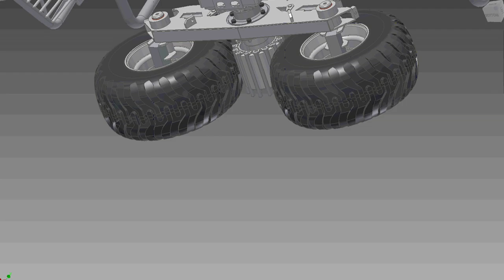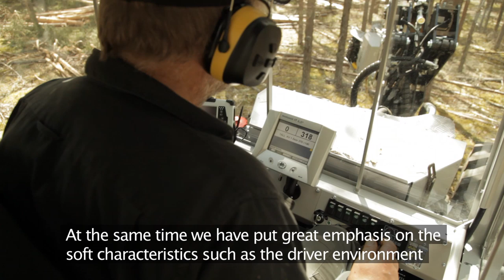VIMEK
Unique Vimek
Vimek's patented Brake link gives much more effective handling without dangerous oscillation of the grapples. It's also possible to load the trees standing out from the forest objects. The brake link is hydraulically controlled and brakes only when needed.

Vimek's harvesters have a dual turning function. The harvester turns both in the waist and the front axle. This gives an extreme maneuverability that adapts the driving to the forest instead of the other way around. It's even possible to position the machine so that the rear and front wheels do not run in the same tracks, thereby conserving the ground that much more.

Vimek's Brake link in combination with Vimek's Tilt grapple allows you to quick, easy and with less stress on the machine even the ends of the logs. The results will be well loaded trailer and less damage to the remaining standing trees.

Low fuel consumption thanks to small, effective and powerful engines.

Cost effective technical solutions.